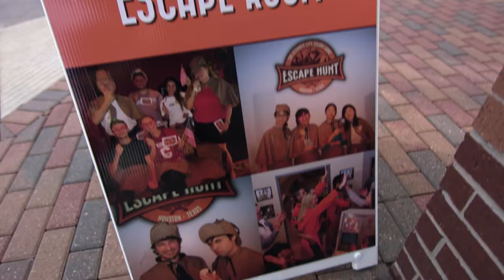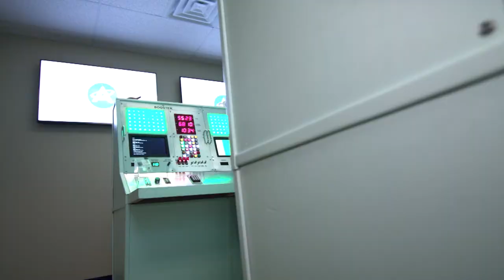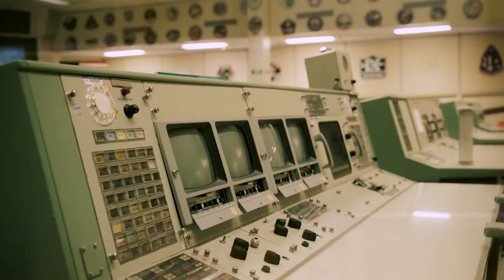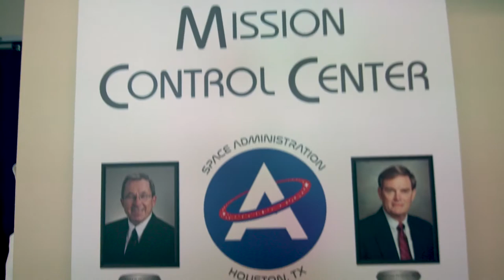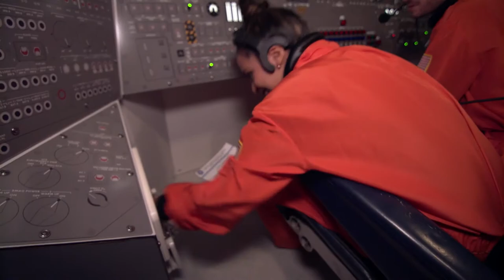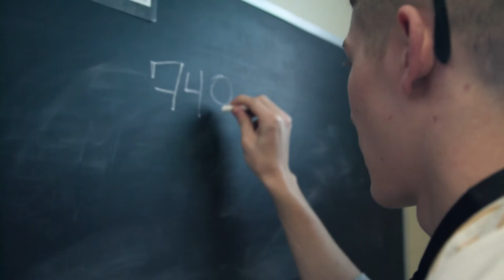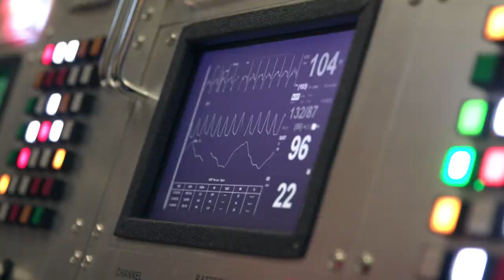Houston, We Have a Problem - YOLO TX at Escape Hunt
Escape Hunt is the perfect place for problem solvers and game lovers. The escape room offers a variety of challenges and scenarios to keep your brain active. Large groups of friends and family can work together to find a solution while beating the clock. Most unique to the Houston Escape Hunt location is their Apollo 13 themed scenario. Visitors can recreate the mission and see what it feels like to be in a space shuttle and NASA control room. This escape room is definitely one you’ll want to take off to.